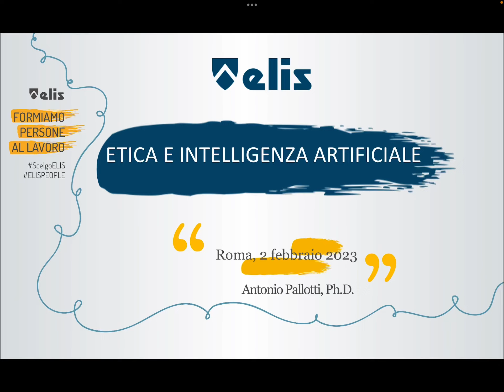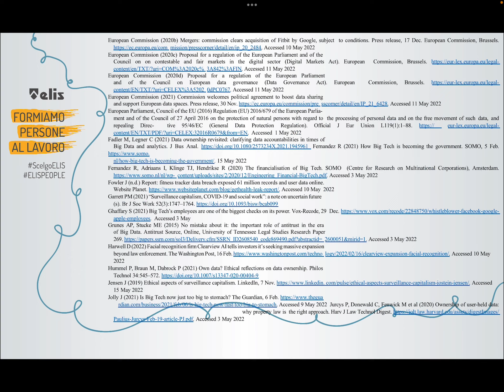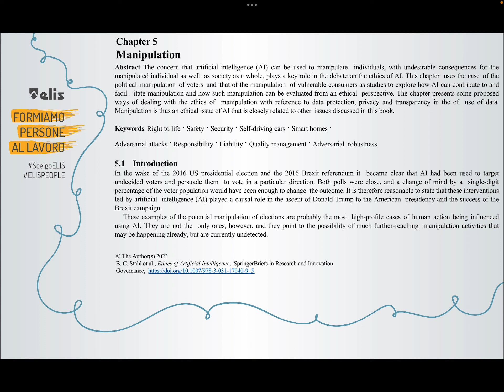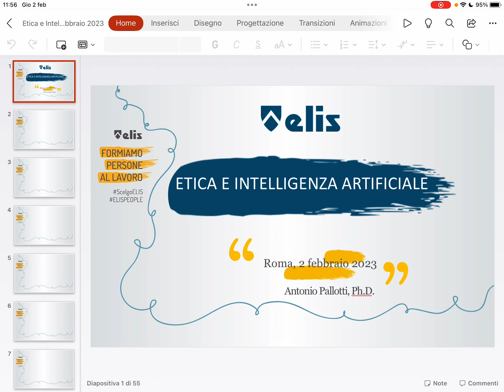Etica e Intelligenza Artificiale - Privacy, vigilanza e manipolazione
Seminario per gli studenti del III anno del Corso di Laurea in Ingegneria Digitale del Politecnico di Milano presso ELIS

“Etica e intelligenza artificiale”
ELIS, Center for Humanistic Competence, Aula Volta